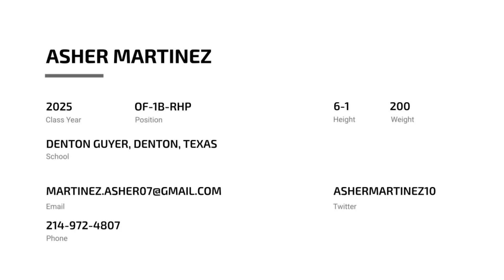Asher Martinez (2025, OF-1B-RHP)